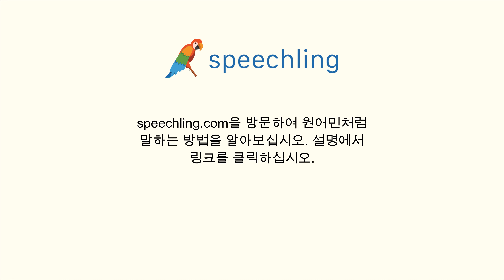프랑스어로 "우리 늦었어요." 말하는 법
남자 목소리 :
Nous sommes en retard.

남성 음성 번역 :
우리 늦었어요.

여성 음성 번역 :
우리 늦었어요.